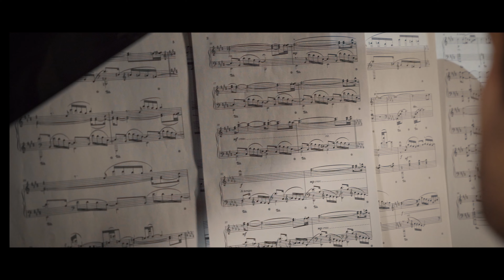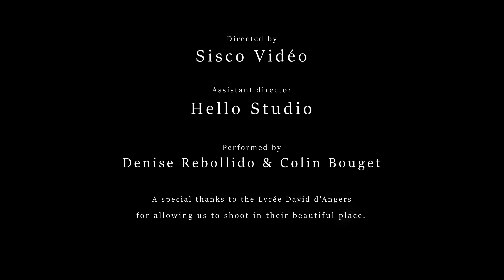HER EYES (Clip Officiel)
HER EYES - Melo

Le titre est disponible sur toutes les plateformes de streaming (Spotify, Deezer, Apple Music, Amazon Music...)

Un grand merci au lycée David d'Angers de nous avoir prêté les lieux pour le tournage de la partie "piano".

Réalisation : @sisco_video
Assistant réalisation : Axel Phillipe
Acteurs : Denise Rebollido, Colin Bouget